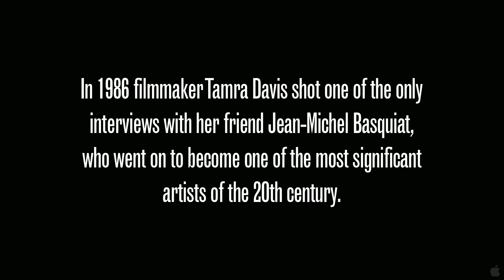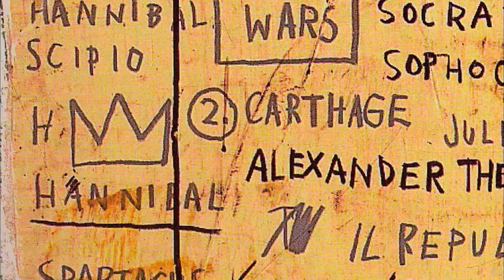The Radiant Child (2010)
Centered on a rare interview that director and friend Tamra Davis shot with Basquiat over twenty years ago, this definitive documentary chronicles the meteoric rise and fall of the young artist. In the crime ridden NYC of the 1970s, he covers the city with the graffiti tag SAMO. In 1981 he puts paint on canvas for the first time, and by 1983 he is an artist with “rock star status.” He achieves critical and commercial success, though he is constantly confronted by racism from his peers. In 1985 he and Andy Warhol become close friends and painting collaborators, but they part ways and Warhol dies suddenly in 1987. Basquiat’s heroin addiction worsens, and he dies of an overdose in 1988 at the age of 27. The artist was 25 years old at the height of his career, and today his canvases sell for more than a million dollars. With compassion and psychological insight, Tamra Davis details the mysteries that surround this charismatic young man, an artist of enormous talent whose fortunes mirrored the rollercoaster quality of the downtown scene he seemed to embody.